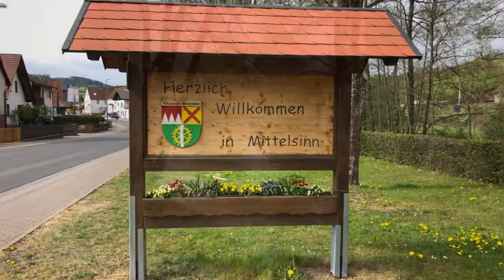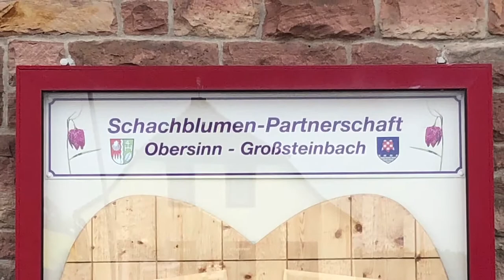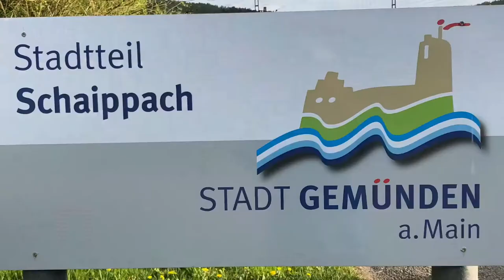Radeln auf dem Sinnradweg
von Gemünden a.Main zu den Schachblumen nach Obersinn